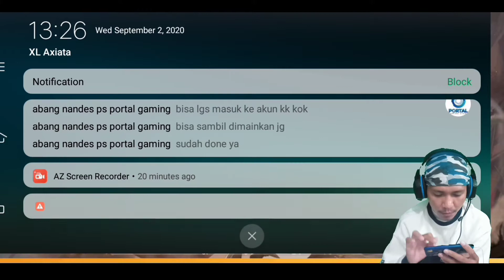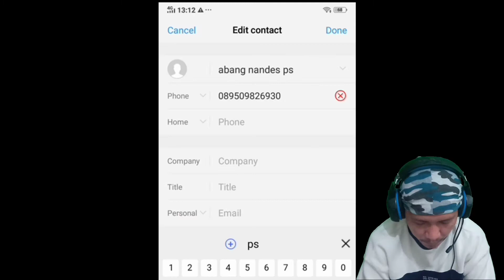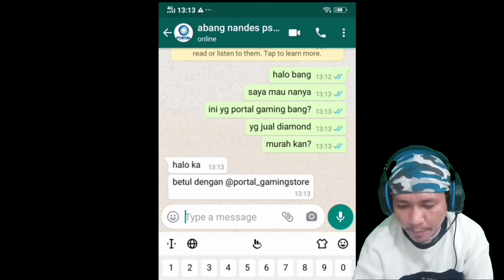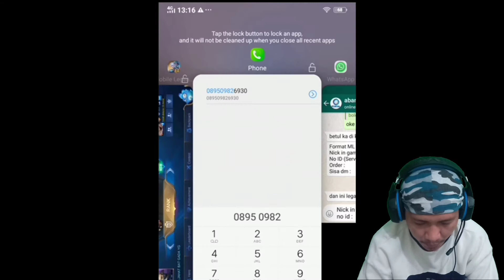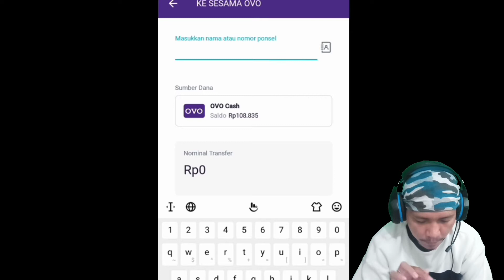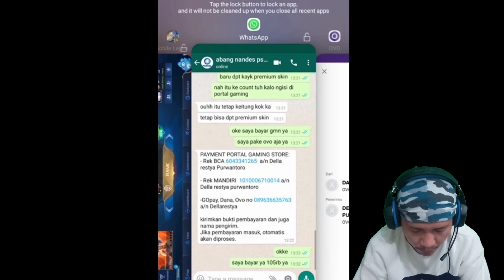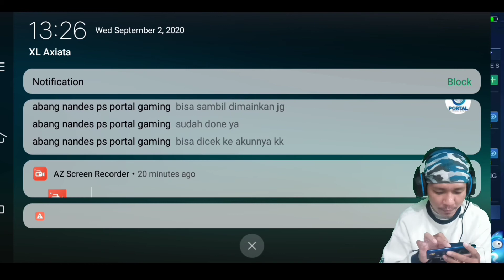INI NGISI DIAMOND NGE BUG? BELI DIKIT DOANG LANGSUNG DAPET 500 DIAMOND LOH?? AUTO JAJAN SKIN LAH INI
Beli diamond murah aman gak harus ribet dan nanya2 lagi keamanannya.
Di portal gaming ini tempst beli diamond paling asik dan pastinya aman.
Admin nya juga asik, bisa jadi temen ngobrol juga loh :)
Tinggal tanya2 aja via wasal, langsung pesen, bayar pake ovo... beres deh
mao dapet lebih bayak diamond harga sama?? bisa, cmn nerima dm nya lebih lama tapi diamondnya dilebihin lebih banyak
NB: Bisa juga isi diamond buat game lain loh, freefire, pubgM, cash wallet dota2, dll deh langsung japri wasap aja

lebih lengkapnya bisa dm ig portal gaming di

tagline:
ngisi diamond
cara isi diamond
isi diamond murah
gmn cara isi diamond
isi diamond terpercaya
mobile legend
free fire
pubg
pubgm
cara dapet diamond gratis
bug diamon
cheat ngisi diamond